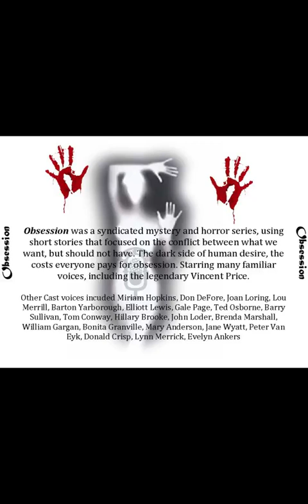Obsession 50-11-20 ep05 Hunting Party (AFRS)